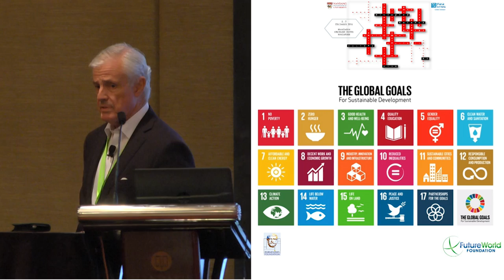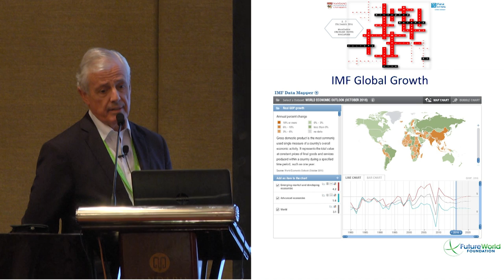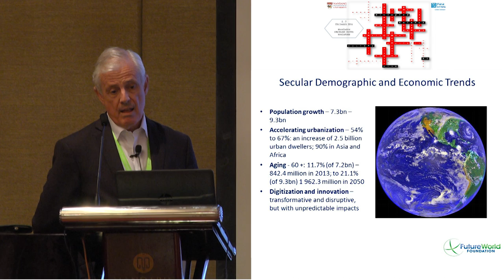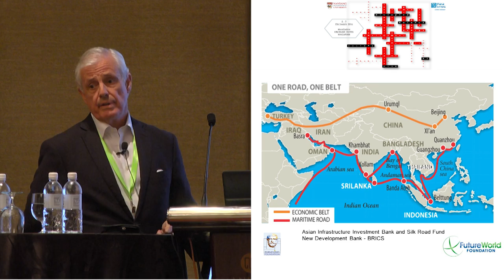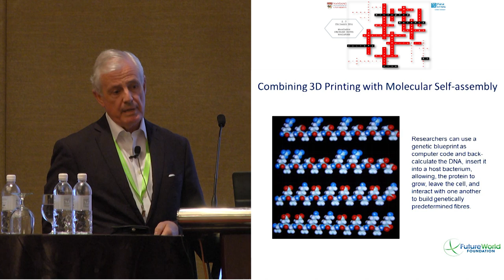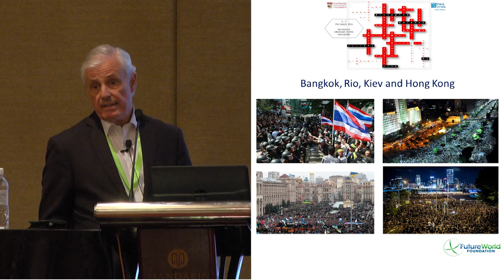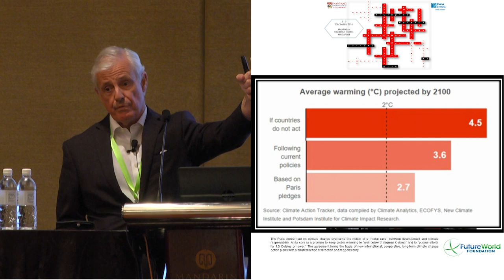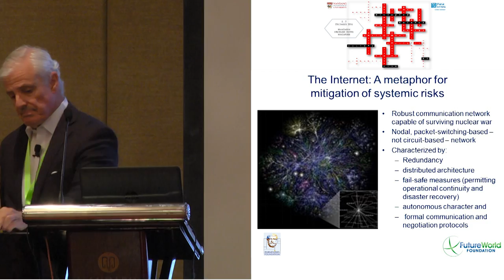Conference: Disrupted balance – Society at risk - Seán Cleary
Speaker: Seán Cleary
Chairman of Strategic Concepts (Pty) Ltd and Executive Vice Chair of the FutureWorld Foundation, South Africa